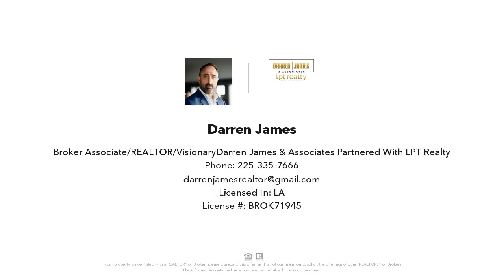1452 W FAIRVIEW DR, Baton Rouge, LA Presented by Darren James.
Contact Darren James for more information.
Darren James & Associates partnered with LPT Realty

"Priced Below Appraisal." Welcome to this Beautiful 3-bedroom, 2-bathroom home featuring a thoughtfully designed split floor plan. The spacious living area is complemented by a wet bar area, wine cooler,  and wine rack perfect for entertaining guests. Each bedroom has concrete floors, while the bathrooms are elegantly tiled and feature modern glass doors. The primary suite includes double vanities, a walk-in closet, and ensures a private and luxurious experience. With no carpet throughout the home, maintenance is a breeze. Enjoy outdoor living on the side and front patios and deck. The galley kitchen is equipped with appliances, making meal preparation convenient and efficient. Additional highlights include a vaulted ceiling, a designated dining space, and a 2-car garage. For your convenience, the washer and dryer and refrigerator are also included. Improvements I've made to the home include updates throughout, new cabinets, new paint. This home is ideally located close to I-12, as well as a variety of shopping options like Lowe's, Target, and numerous restaurants, making it the perfect blend of comfort and convenience. Don’t miss this exceptional opportunity!

License Number: BROK.71945